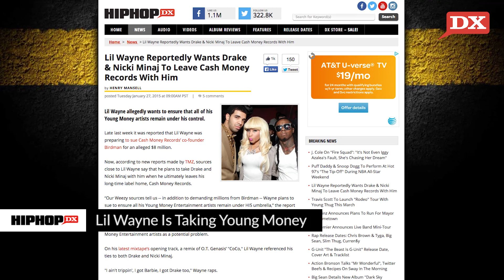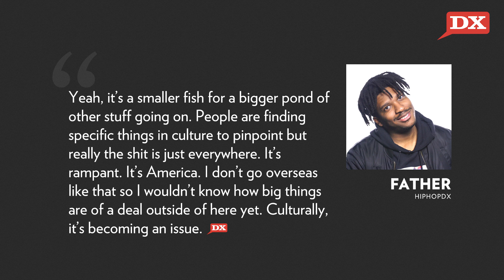Lil Wayne Is Taking Nicki & Drake, 2 Chainz For Mayor, Father Discusses Cultural Appropriation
Today on DX Daily, TMZ reports that sources close to Weezy have stated that if the emcee leaves he’ll be taking Drake and Nicki Minaj with him. 2 Chainz sets his sights for political office as a possible candidate for College Park, Georgia mayor. Last, Atlanta artist Father talks new project Who’s Gonna Get F First, label Awful Records and gives opinion on the cultural appropriation debate.

Host: Andre Grant
Shot & Edited By: Ahmed Sabir-Calloway (@Akthentik)
Written By: Ural Garrett (@UralG) and Andre Grant (@drejones)